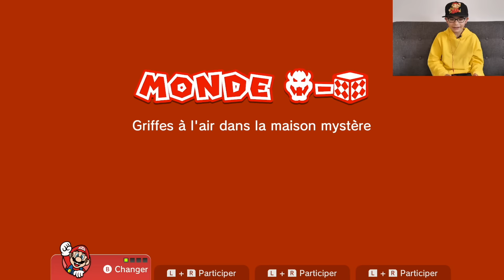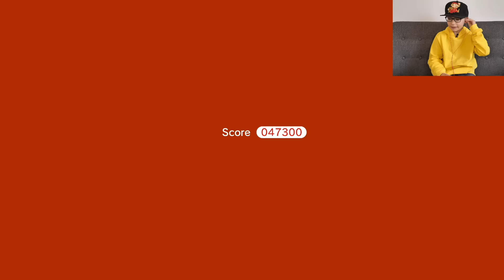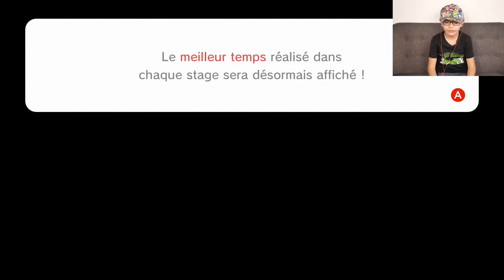J'AFFRONTE ENFIN LE BOSS FINAL : BOWSER CHAT ! - Super Mario 3D Worlds Nintendo Switch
En attendant l'épisode 6 de It Takes Two demain :
Aujourd'hui J'AFFRONTE ENFIN LE BOSS FINAL : BOWSER CHAT ! - Super Mario 3D Worlds Nintendo Switch
C'est parti !